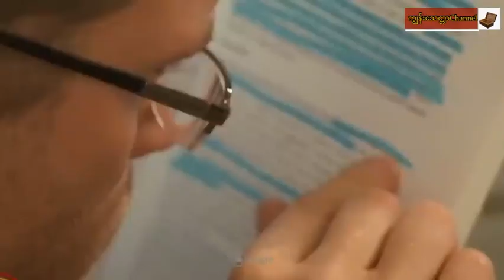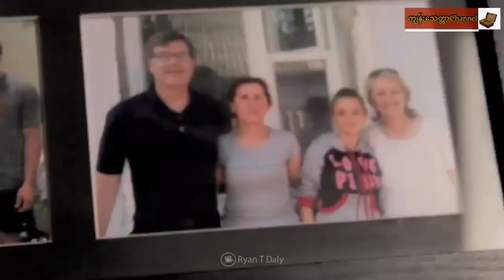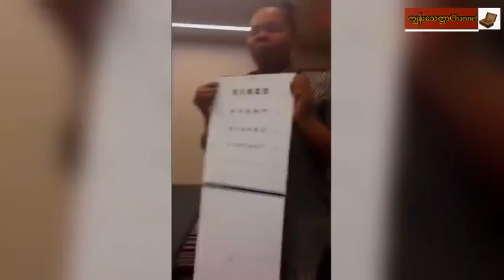😭ပထမဆုံး မျက်စိပြန်မြင်ရသူတို့ ၏ ကြည်နူးမျက်ရည်စို့ စရာ အခိုက်အတန့်များ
မွေးထဲက မျက်စိမမြင်သူတွေအတွက် နည်းပညာအကူအညီနဲ့ လောကကြီးကို ပထမဆုံးမြင်လိုက်ရပြီး သူတို့ချစ်သူများကို ပထမဆုံး မြင်လိုက်ရသောအခါ ။

Song: .
Video Link: